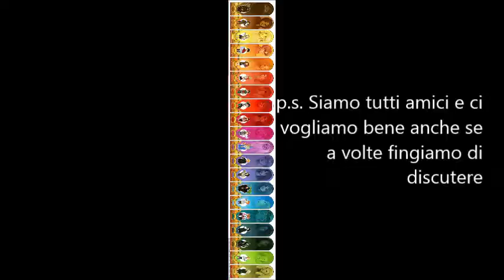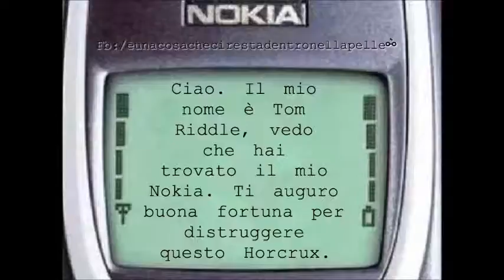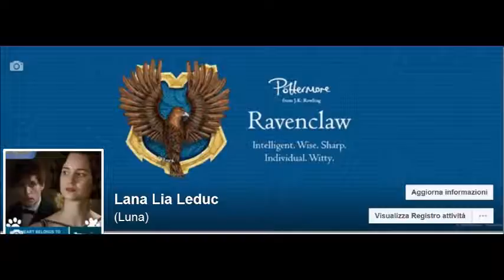(intervista) HARRY POTTER TAG DESCRIZIONE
Ringrazo per aver fatto scoprire questo tipo di vi rintraccerò il link della persona da cui l'ho trovato
originale con domande

ad ogni modo questa intervista scherzosa  dà le nostre opinioni reali mescolate con lo scherzo introdotto dal nostro Johnny Castle interprete di Rick Castle ovvero l'intervistatore.
Qui troviamo sempre la nostra scorpius ho trovato solo il link di fb, scusate.
finalmente sentite il nostro castle che ci ha aiutato i 2 montagi mesi fa.
Spero che il video vi piaccia, anche se molto semplice  ma mi è stato richiesto in breve tempo chhe ho messo solo immagini un po' a caso. la registrazione audio è spontanea dal vivo senza pove e  ne sono orgogliodsa.
detto questo lascio le domande  a mia volta, se volete fatemi sapere se l'avete fatto se vi piace questo book trag ecc.
tra noi siamo tutti amici e le discussioni o le liti che a volte potete sentire sono tutte fatte per scherzo. ovviamente non ci facciamo vedere in faccia PERCHE' QUESTO CANALE E' NATO COME CANALE DI VIDEO TRIBUTO, COLONNE SONORE, DOPPIAGGI E COVER  ANCHE SE CON MEZZI SCARSI E SOLO PER DIVERTIMENTO E'  TUTTO LI' IL BELLO; VEDERE IN FACCIA CHI DOPPIA NON é UNA COSA CARINA, E'  IMPORTANTE IL FILM IN SE' LA CANZONE IN SE' NON CHI SI PTRESTA; O MEGLIO LA FACCIA DI CHI SI PRESTA:  Ringrazio tutti voi he mi supportate fin dall'inizio ma anche i nuovi arrivati, spero ne verranno tanti per creare un bel gruppo di persone che preferiscono la sostanza all'apparenza: l'abito non fa il monaco e come scriveva e cantava deandrè la bellezza è un bene effimero pertato a me non interessa essere seguita per come appaio ma per le mie capacità. vi ringrazio ancora per avermi capita. vi voglio bene..
domande tag video:
1. Quando e come hai conosciuto Harry e il suo mondo?
2. In che ordine hai letto i libri?
3. Qual è il tuo libro preferito? Quello che non ti è piaciuto?
4. Qual è il tuo personaggio MASCHILE preferito?
5. Qual è il tuo personaggio FEMMINILE preferito?
6. Dà un voto al tuo libro preferito dall'1 al 10 e spiega il perché.
7. La migliore trasposizione cinematografica e la peggiore?
8. Qual è secondo te l'ambientazione migliore? E la peggiore?
9. Qual è il tuo Weasley preferito? Quello che non puoi neanche sentire nominare?
10. Qual è la tua Creatura Fantastica preferita?
11. Qual è il tuo Mangiamorte preferito?
12. Se fossi ad Hogwarts, quale sarebbe il tuo passatempo magico preferito?
13. Quale tra i Big 7 è il tuo preferito?
14. Qual è il tuo Professore di Hogwarts preferito?
15. Qual è il tuo incantesimo magico preferito?
16. Hai qualche libro su Harry Potter NON scritto dalla Rowling? Se si, quale?
17. Hai mai partecipato a un raduno Potteriano? Dove?
18. Hai qualche gadget potteriano? Cosa?
19. Qual è la tua citazione preferita?
20. Chi avresti voluto che non morisse? Chi avresti lasciato che morisse?
21. Ti aspettavi un finale diverso? Se si, come lo avevi immaginato?
22. Qual è la tua materia preferita? Quella che non studieresti volentieri?
23. Cosa sceglieresti tra un gufo/ un gatto/ un rospo?
24. In che casa vorresti essere smistato? In quale ti rifiuteresti di andare?
25. Sei iscritto a Pottermore? Ti piace il sito?
26. Cosa pensi di quelli che dicono "Harry Potter è solo un libro!
27. Hai letto anche gli altri libri di Harry? (Animali fantastici dove trovarli/ Il Quidditch attraverso i secoli/ Le fiabe di Beda il Bardo).
28. Qual è il tuo Dono della Morte preferito?
29. Qual è la tua coppia preferita della saga? Quella che non approvi?
30. Se potessi parlare con zia Jo, cosa le diresti?